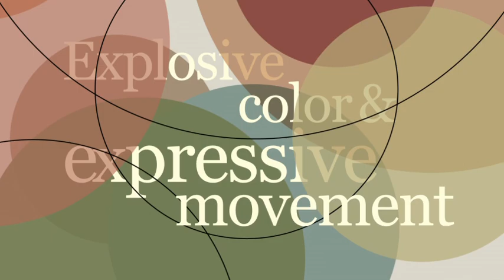Hunter Douglas Hospitality and Farmboy Fine Arts Introduce Four New Roller Shade Collections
The unique design collaboration of Hunter Douglas Hospitality and Farmboy Fine Arts puts art onto Roller Shades, combining form and function to transform windows into a new focal point of the room. The four unique collections—The New Romantic, L'Automiste, The Cubo-Futurist,
and The Minimalist—span artistic genres, from the elegant sensibilities of Baroque lace to the movement and ease of expressionist brush strokes. Each combines Farmboy Fine Arts' 10 years of experience in the creation of site-specific art with Hunter Douglas Hospitality's technical and design expertise.